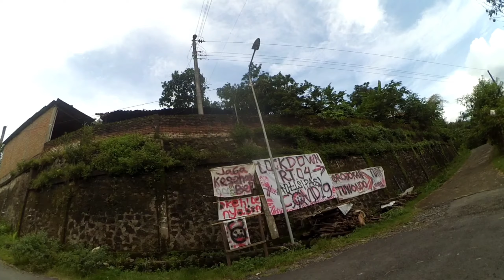Gowes Santuy #1 , Solo Gowes Menuju Air Terjun Tuwondo, Piyungan Bantul Yogyakarta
Sedikit penggalan gowes saya menuju Air Terjun Tuwondo yang berujung agak agak mistis.

Monggo dinikmati slurrrrr 👻👻👻👻.